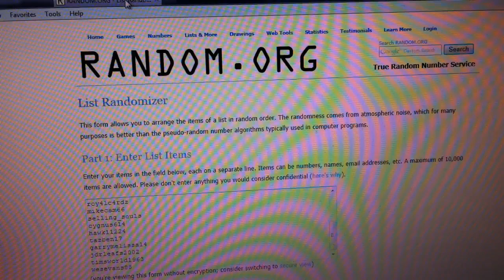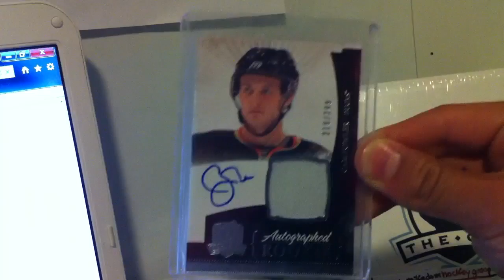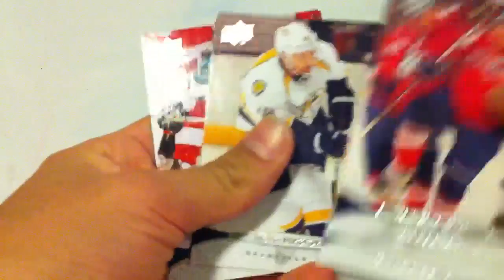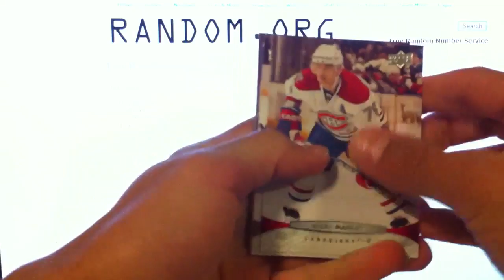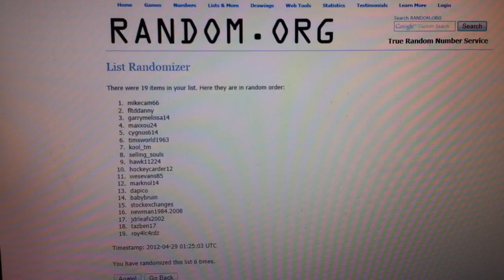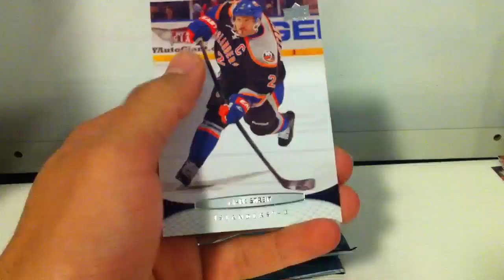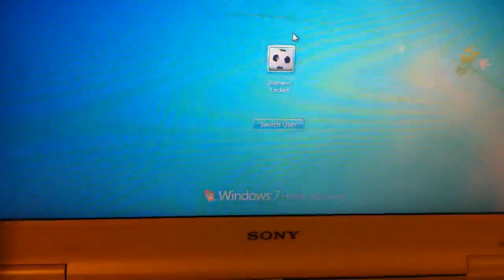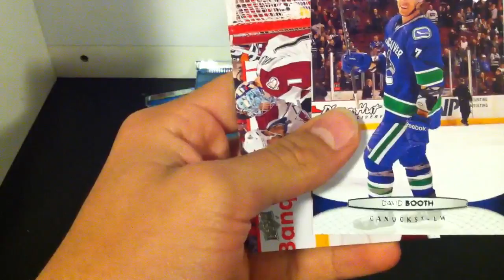Break 94 Raffle - 10/11 The Cup + Limited